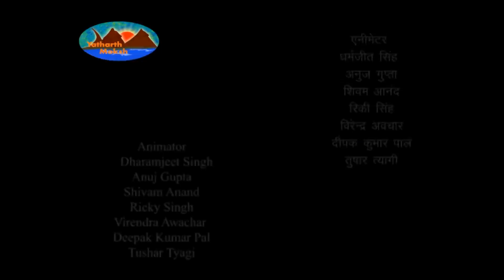Mahabharata - Shanti Parva - महाभारत - शान्ति पर्व - Episode647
Mahabharata Shanti Parva - Episode - 647 | Moksha dharma Parva | महाभारत - शान्ति पर्व हिंदी में

राजा जनक के दरबार में पंचशिखर का आगमन और उनके द्वारा नास्तिक मतों के निराकरणपूर्वक शरीर से भिन्‍न आत्‍मा की नित्‍य सत्‍ता का प्रतिपादन |